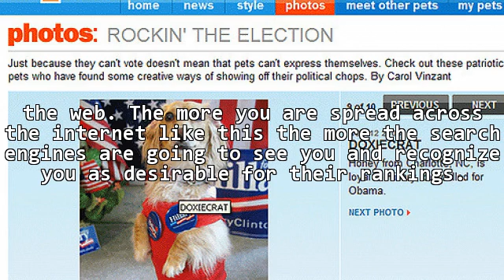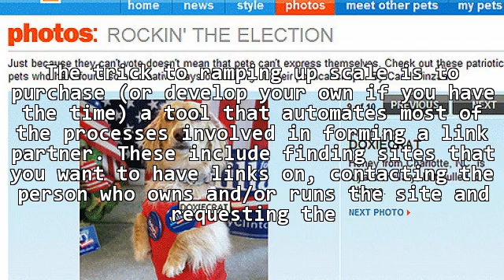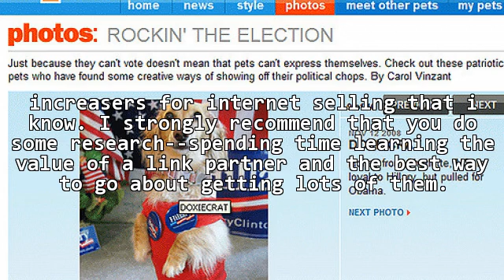Why Would I Want A Link Partner?